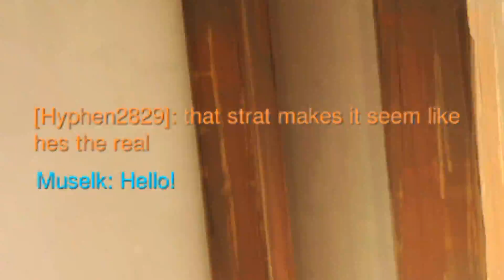How To Be A Hanzo Main [Overwatch]